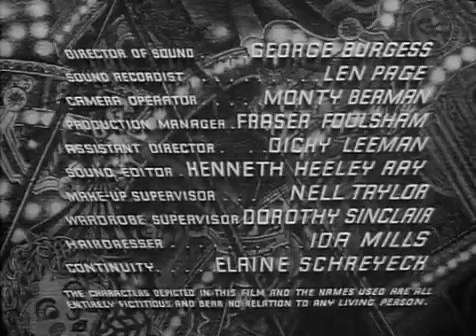Classic Thriller Movie 1948 📽️🍿🥤Crime, Drama, Suspense. Anne Crawford Maxwell Reed George Thorpe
⭐Plot: Emily, a pretty young Irish girl, gets a job on an English farm owned by the Tallent family. The local men take to her but the women don't, objecting to her flirtatious nature with their men and one woman, Bess Stanforth, is especially disturbed by her. When Dan, a man from Emily's past, shows up and accuses her of having tried to kill him.
 Beth's suspicions are further aroused, and they're confirmed when Dan is found murdered in a local barn. Beth sets out to find out exactly who Emily is and to prove that she murdered Dan.

*If you would like us to continue to bring you these great classic films, let us know you enjoy them. so we can bring more of your favorites!
With appreciation, stay safe.
      Dream Classic  ✨🌙